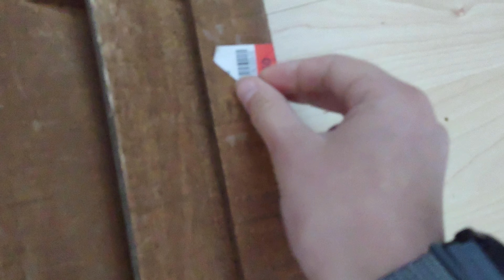new Sangtai® wooden clock with missing min hand (still working) from Goodwill